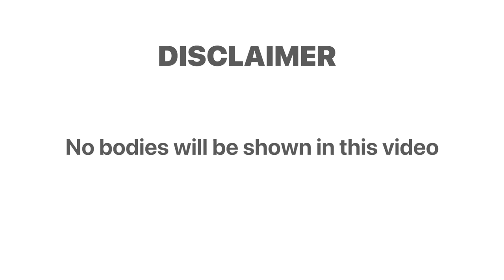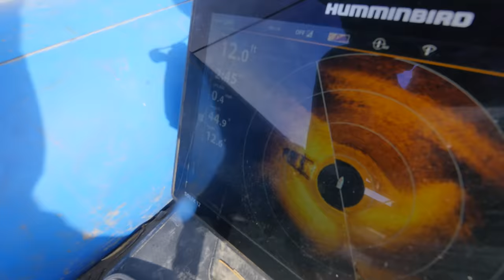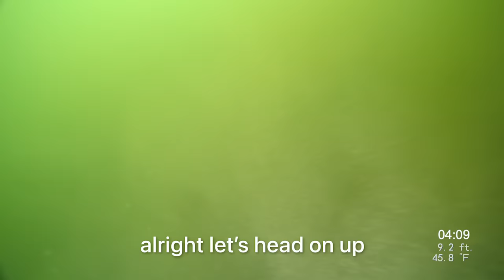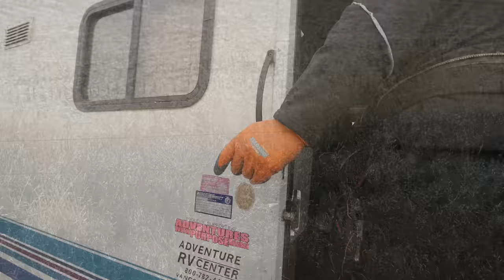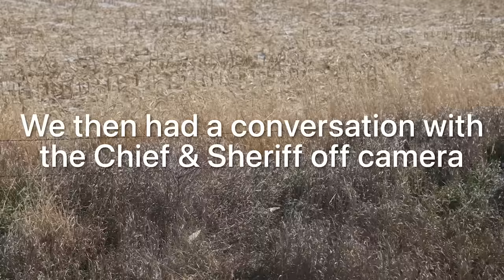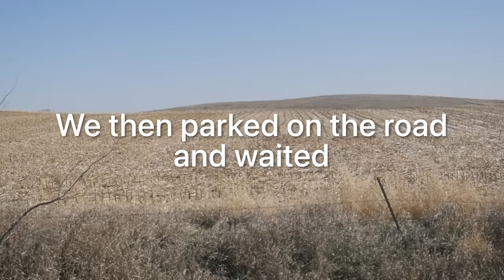SOLVED 7-Year-Old Missing Person Case.. (Ethan Kazmerzak)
We found 22-year-old Ethan Kazmerzak in his car underwater, solving a 7-year-old missing person case in Hampton, Iowa.

If you missed our first efforts in searching for Ethan, watch Episode 1.

Be sure to watch our Livestream the day of Ethan's recovery.

In this episode of Adventures with Purpose, we are truly humbled in the experience of finding 22-year-old Ethan Kazmerzak, in Hampton, Iowa.

Ethan went missing on September 15, 2013, just north of his hometown late one night after a party at a local quarry.

Ethan tried calling his mother from his cell phone at 12:15 am where his phone was last pinged at the corner of 190th and Olive, just a few hundred yards from where he was last seen at a party that night.

Ethan nor his VW Jetta has been seen since...

We returned to Hampton, Iowa a month after our first search aired on YouTube on October 2, 2020, after receiving new information from one of our viewers.

After just 30 minutes on the water with sonar, we identified a car underwater.

Within the hour we dove on the car, identified the car and license plate as a match to Ethan's car.

The Sheriff and Local Police Chief were contacted, meeting us at the quarry.

Location where we found Ethan's car.
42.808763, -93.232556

The windows were up on the car and as such, we could not confirm if Ethan was inside the car underwater.

Because of agency protocol, the Sheriff had a police dive team arriver the next morning to document and recovery Ethan's car from underwater.

When the VW Jetta was removed from the water, it was confirmed that remains were in the back seat.

Ethan's parents were on the scene, but we respected their privacy and did not speak with them as this is a hard time for their family.

It has since been confirmed by the coroner that the remains were those of Ethan.

How did Ethan and his car end up in the quarry?

We are told that foul play is not believed.

Was this a late-night accident or something else?

Where’s the $100,000 REWARD??
We would be honored to accept the $100,000 Reward so we can further our efforts in helping other families like Ethan's.

However, the $100,000 Reward which has been renewed annually every September at the anniversary of Ethan missing, and extended yearly beyond its original 2015 effective date, is suddenly no longer available from the anonymous donors claiming the reward expired in 2015 even though it has been confirmed by multiple News Stations as late as September 2020 that the reward was still in effect.

In full transparency, Ethan's family was kind in making a donation of their own. We appreciate their gratitude for our efforts in bringing Ethan home.

Donations and rewards are how we are able to fund our operations in helping families such as Ethan's.

Hug the ones you love and reach out to those in need.

We are humbled and thankful for this opportunity and experience to bring answers for Ethan's family along with the entire community of Franklin County, Iowa.